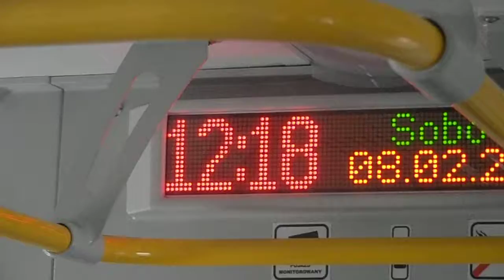Ponad 2 godziny opóźnienia pociągu KM do Skierniewic